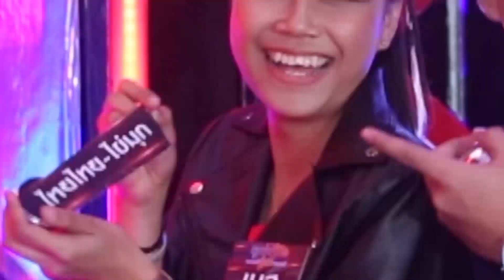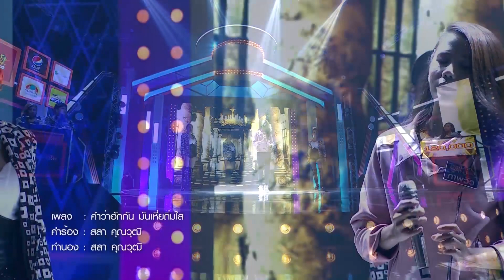ลูกทุ่งสู้ฟัดแชมป์โค่นแชมป์สเปเชียล EP.1 วันที่ 16 กุมภาพันธ์ 2563 [FULL]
เปิดศึกครั้งใหม่เตรียมเสิร์ฟความสนุกเอาใจคอลูกทุ่งกันแบบไม่มีกั๊กสำหรับ “ลูกทุ่งสู้ฟัด” ซึ่งได้ 3 สุดยอดกรรมการที่คว่ำหวอดในวงการเพลงลูกทุ่งที่เต็มเปี่ยมไปด้วยความรู้ และ ประสบการณ์ ศึกนี้เรียกว่าต้องสู้กันเป็นคู่ บู๊กันเพลงต่อเพลง เพื่อชิงเงินรางวัล 500,000 บาท

ทุกเย็นวันจันทร์-วันศุกร์ เวลา 19.00 น. ทางช่อง GMM25